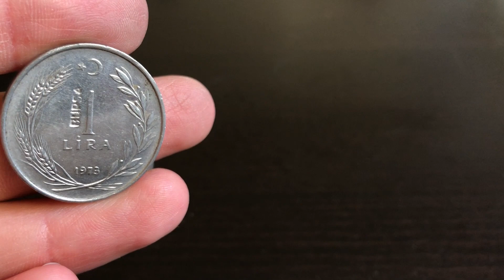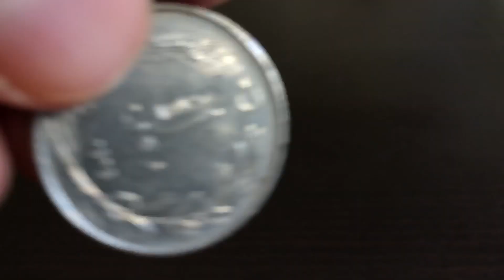Bursa 1 Lira (Hatalı basım - 1973)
Para koleksiyonu yapanlar için piyasada dolaşan paralar ve özel basım hatıra paralar dışında hatalı paralar da önemlidir.
Hatalı paralar darphane tarafından hatalı olarak basılmış olabileceği gibi daha sonradan deformasyona uğramış da olabilir.
Bu videoda üzerinde Bursa yazısı basılmış 1973 basım 1 Lira (1 TL) madeni parayı birlikte inceliyoruz.